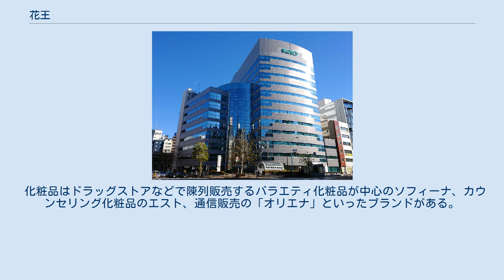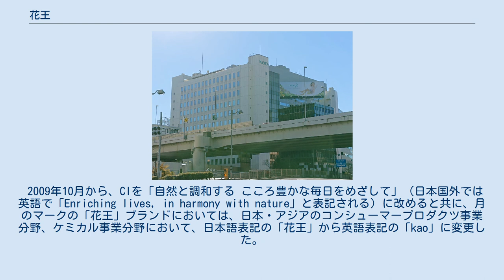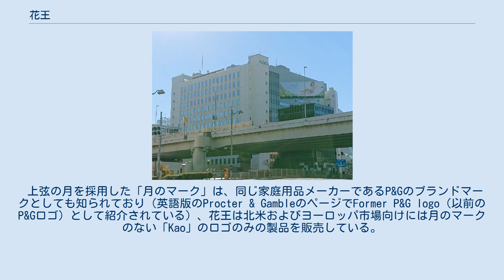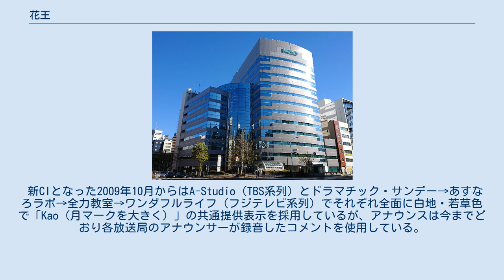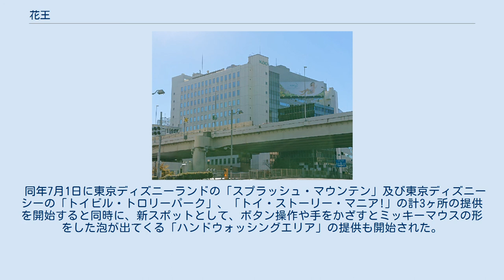花王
石鹸・洗剤メーカー
花王株式会社（かおう、英語：Kao Corporation）は、東京都中央区日本橋茅場町に本社を置く大手消費財化学メーカーである。
コーポレートアイデンティティは、「きれいを　こころに　未来に」。
 日本を代表する日用品メーカーである。
洗剤、トイレタリーで国内では1位、化粧品は2位。
世界では化粧品・トイレタリー企業のシェアランキング7位。
特に洗濯用洗剤のシェアは圧倒的である。
用途によって細分化された製品を展開しており、ライオン、P&G、ユニリーバ・ジャパン、資生堂、サンスターなど様々な企業と競合している。
原料からの一貫生産と物流・販売システムに強みがあり、国内外に多くの工場や営業拠点をもっている。
 化粧品はドラッグストアなどで陳列販売するバラエティ化粧品が中心のソフィーナ、カウンセリング化粧品のエスト、通信販売の「オリエナ」といったブランドがある。
2006年1月に投資ファンド3社からなるトリニティ・インベストメントと共同でカネボウ化粧品をカネボウ (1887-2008)から買収。
同社と合計して化粧品分野のシェアは国内4位から資生堂に次ぐ2位に上昇した。
 2000年代以降、体脂肪をエネルギーとして燃やしやすくする飲料「ヘルシア」に代表される機能系食品やペット用品なども販売しており、高い収益力を誇っている。
 かつてはフロッピーディスクや光磁気ディスク、DATテープ、ブランクMDなどの電子媒体製造販売や一般用医薬品事業にも進出したが、経営判断により1998年から2000年までに撤退した。
また、トイレタリー商品の通信販売事業「花王セレクトショップ・はっぴぃ工房」をローカルテレビ局やインターネットなどで展開していたが、2005年3月で終了となった。
なお、通信販売事業はその後業態を変え、製造終了品・店頭に見当たらない（近くの店で見当たらない、又は行きつけの店で取扱いが無くなった）製品・製品の付属品を扱う「花王ダイレクト販売サービス」や「オリエナ」に継承されている。
 2009年10月から、CIを「自然と調和する こころ豊かな毎日をめざして」（日本国外では英語で「Enriching lives, in harmony with nature」と表記される）に改めると共に、月のマークの「花王」ブランドにおいては、日本・アジアのコンシューマープロダクツ事業分野、ケミカル事業分野において、日本語表記の「花王」から英語表記の「kao」に変更した。
製品への反映は同年9月から始められており、従来の「花王」ロゴと混在する状態がしばらく続いていたが、2011年6月現在は一部の製品を除くほとんどの製品が新ロゴへの切り替えを終えている。
 2010年からはパッケージ正面に用途名を表記するようになった。
これまで花王では特定の用途に合わせてブランド名を策定（例えば、「アタック」や「ニュービーズ」は洗たく用洗剤、「ハミング」は柔軟剤）したうえで、パッケージの裏面には品目名が表記されていることから、ユーザーには用途が理解されていると考えられていた。
しかし、柔軟剤入り洗剤（「ニュービーズNeo」など）といった多機能な製品が発売されるようになり、製品名では用途がわからないという指摘があったことから、全ての製品においてパッケージ正面に用途名を表記するようになった。
既に新ロゴへの切り替えを終えた製品を含め、順次用途名を表記したパッケージへと切り替えられている。
 英語圏などで2009年9月以前に用いられていたロゴ 1890年発売の花王石鹸は当時「顔洗い」（かおをあらう）と呼んでいた化粧石鹸の高級な品質を訴求するため、発音が「顔」に通じる「花王」と命名したものである。
その当時「香王」「華王」なども候補に挙がっていた。
 このとき「美と清浄のシンボル」として使われた「月のマーク」は何度か形を変えている。
 なお、グループで花王を表す場合、「月のマーク」は使わず「Kao」のみで表記する。
 上弦の月を採用した「月のマーク」は、同じ家庭用品メーカーであるP&Gのブランドマークとしても知られており（英語版のProcter & GambleのページでFormer P&G logo（以前のP&Gロゴ）として紹介されている）、花王は北米およびヨーロッパ市場向けには月のマークのない「Kao」のロゴのみの製品を販売...